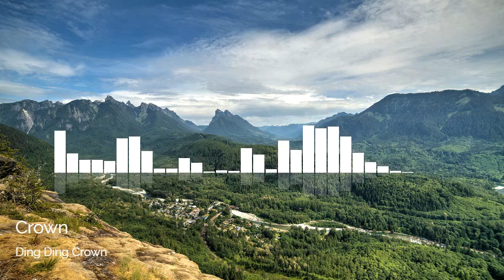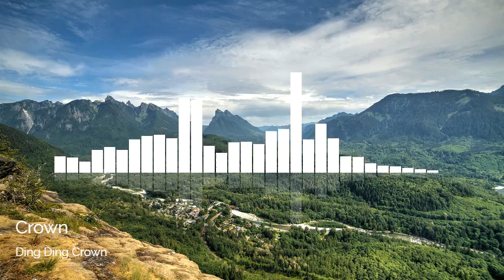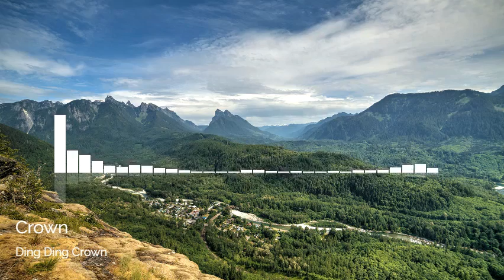Crown - Ding Ding Crown